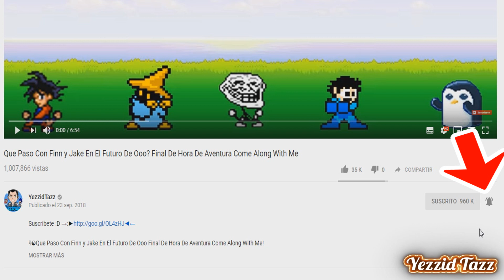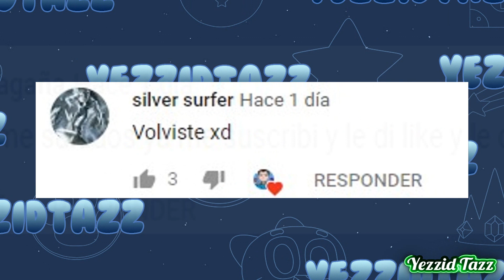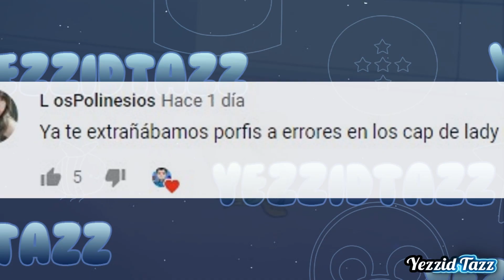Analisis Marinette Akumatizada Camaleon Temporada 3 Capítulo 1 Miraculous Ladybug